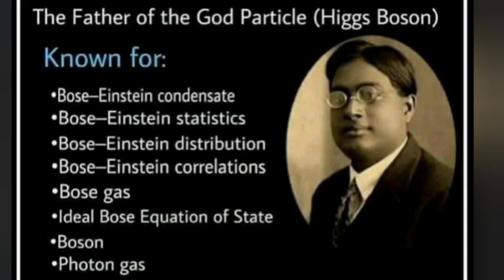Satyendra Nath Bose: Google pays tribute to Indian physicist with doodle on June 4 2022